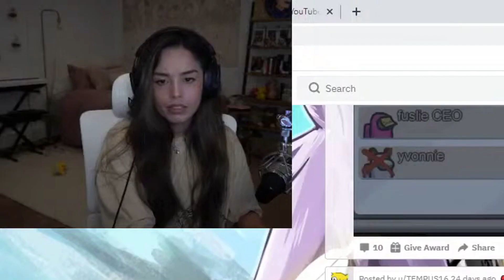Valkyrae feat. Sykkuno - Infernal Twins (Rap song prod. Hide Spikes)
DMCA free
Mashup/Remix of Rae and Sykkuno as the infernal twins
Every your subscribtion and like inspire me to do more, it's the best way to support and show respect, remember it!

If we hit 1000 subs - i promice i'm gonna try to put it on Spotyfy for you guys, it just costs money and i have water bills to pay

Special thanks to the amazing who made the cover, please show her some love, she got a ton of other cool arts!